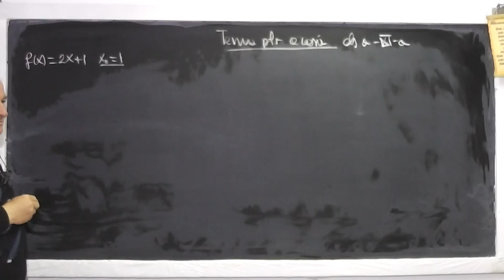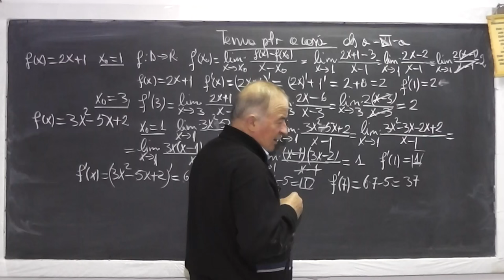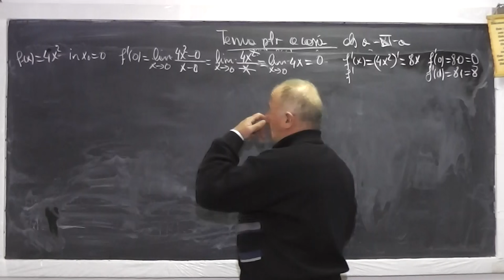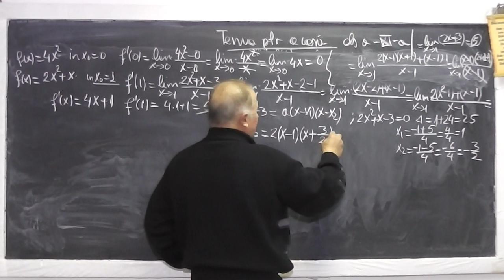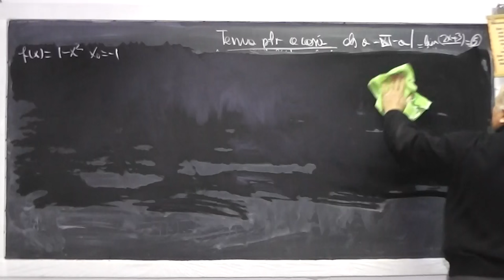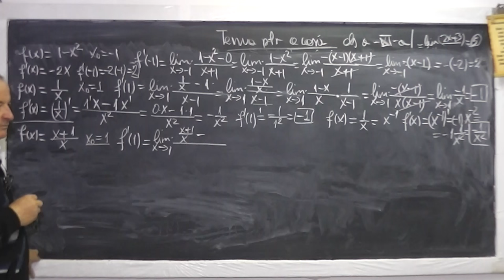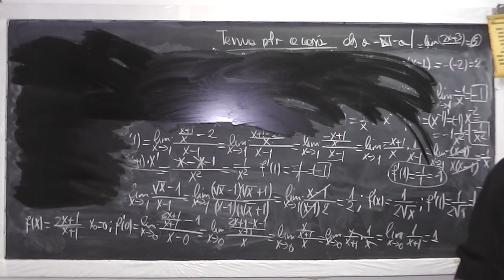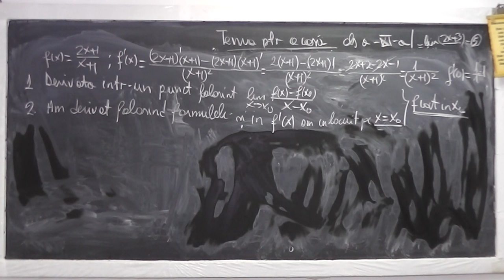Lectia 938 - Derivata unei functii intr-un punct folosind limita raportului - Tema Clasa 11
Aceste lectii sunt sustinute de voi si daca va sunt utile, as aprecia un Like, Share, Comment - In aceasta lectie de matematica pe care o puteti vedea in direct si pe ne ocupam de temapentru acasa la clasa a XI-a si rezolvam diferite exercitii cu derivate.